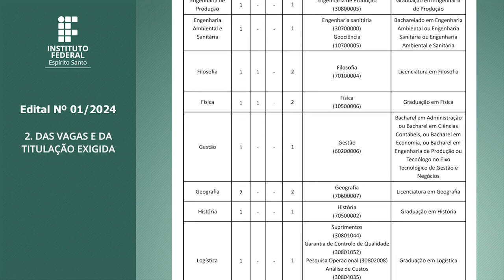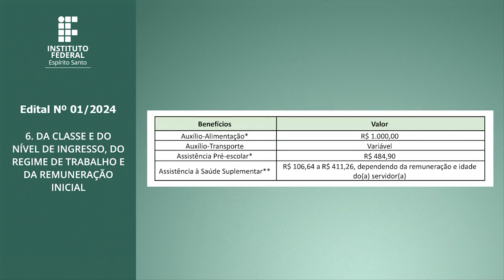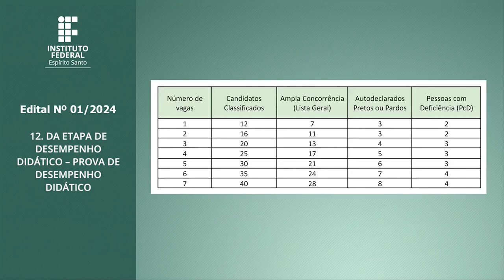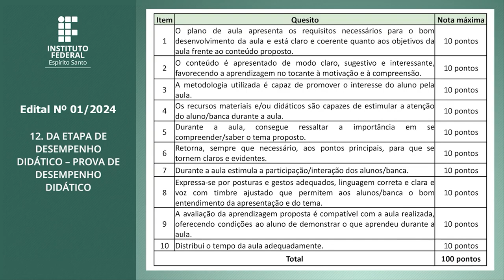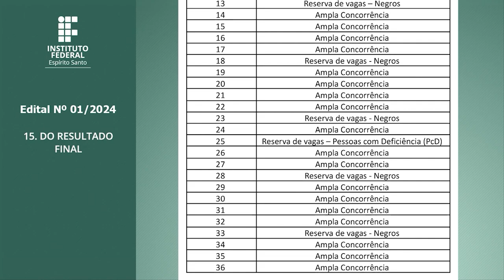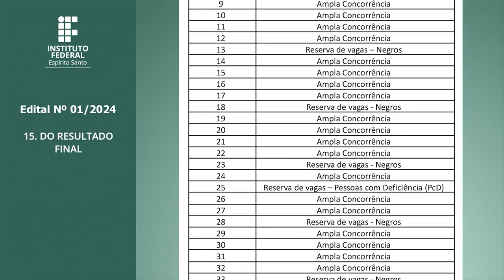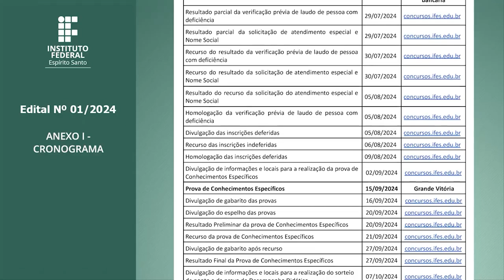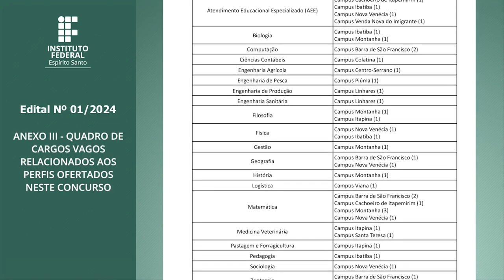EDITAL Nº 01 2024 CONCURSO PÚBLICO DE PROVAS E TÍTULOS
site: concursos.ifes.edu.br